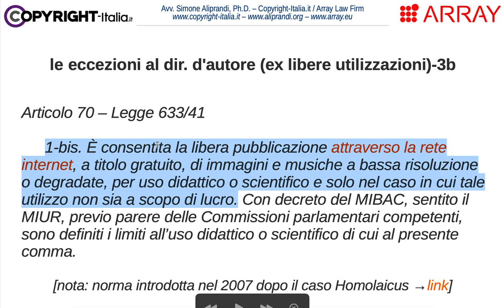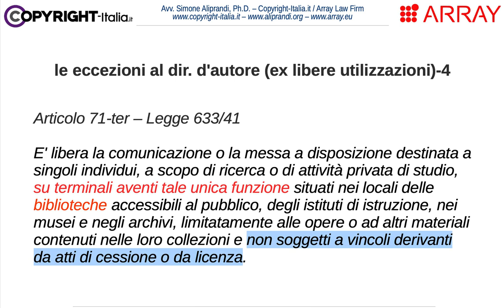Digitalizzazione di libri da parte delle biblioteche: l'art. 71-ter legge diritto d'autore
Un breve commento all'articolo 71-ter della Legge sul diritto d'autore (L. 633/1941) che prevede un caso di libero utilizzo rivolto alle biblioteche e relativo alla digitalizzazione delle opere presenti nei loro cataloghi.